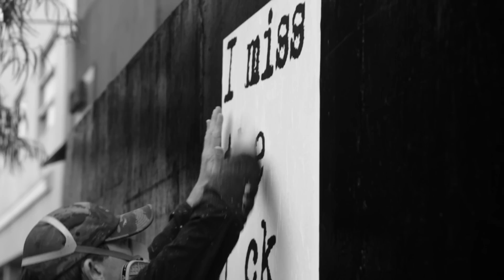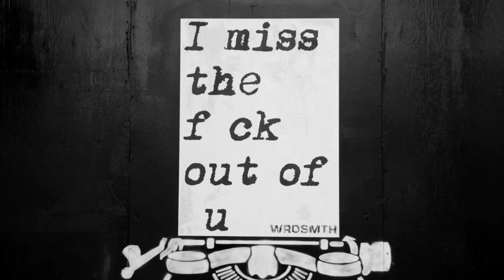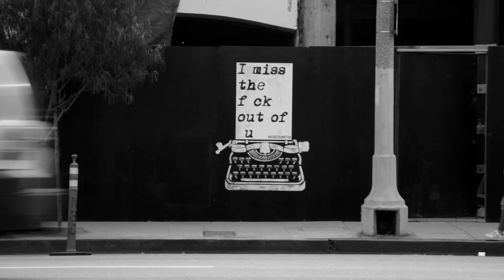I Miss the F CK Out of U - Julia Price + WRDSMTH Original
I'm all over the socials!
Snap: juliapricemusic

Song Produced by Ethan Carlson, co-written by Julia Price and WRDSMTH

Lyrics:
I've fallen in love
The falling is great, but it scars
Never enough
And I gave up my brain for my heart

And you seem fine
You've always kept a bit more distance than I
Well I'm not fine
...fine...

CHORUS
And I Miss the Fck Out of U
I Miss the Fck Out of U

But as quick as I fell you got up
The dancing goes on
And you shine in the shadow of us

You've always shined a bit more brighter than I
...fine...

And I will always wonder
The only lie I've ever told you is
I liked you when I knew that I loved you